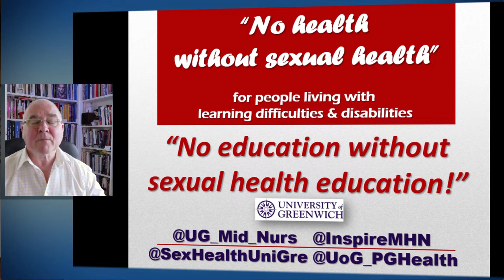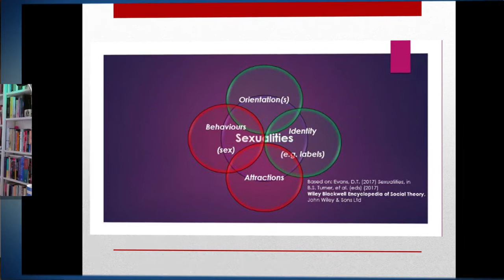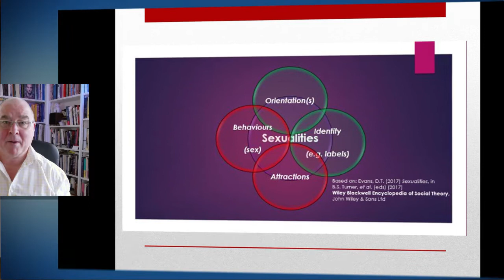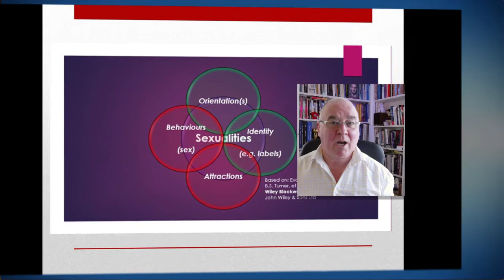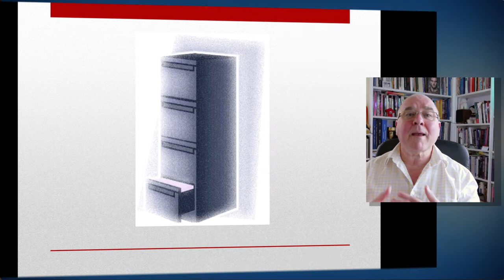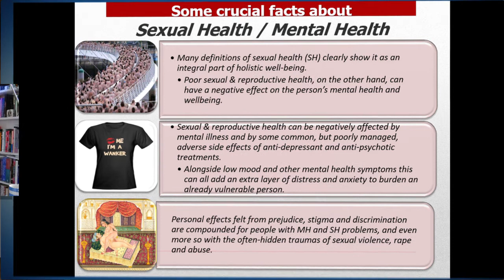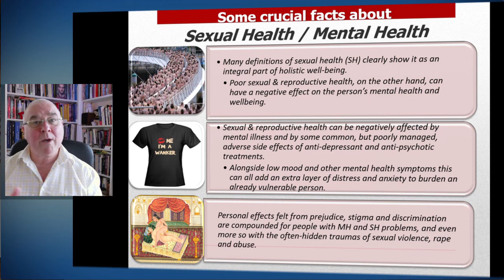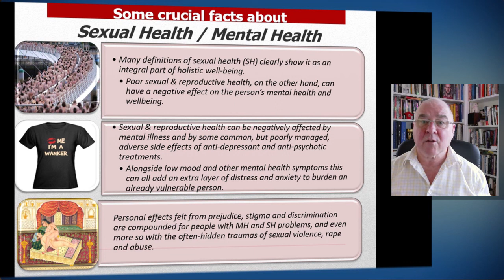Learning disabilities - sexual health lecture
Lecture element of the Adobe Spark resource for teaching session on the Learning Disabilities Nursing programme

26 November 2020